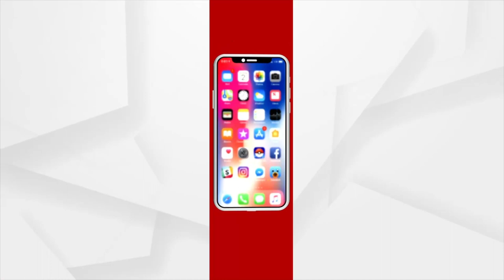Odisha Panchayat Election: BJP Promises to Develop Basudebpur Arua Panchayat, Bhadrak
BJP Election campaigning in Full force in Basudebpur Arua panchayat, Bhadrak district.